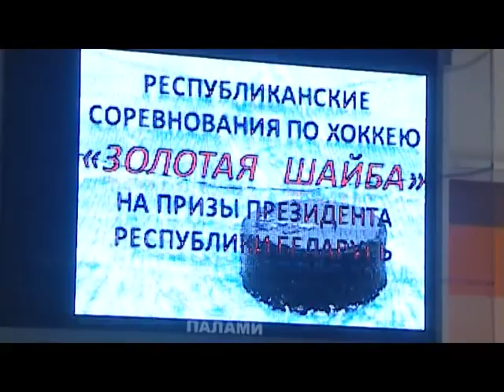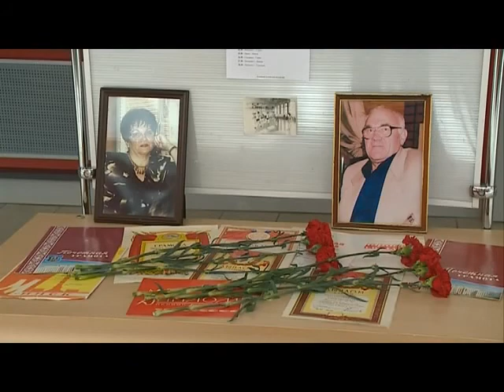СПОРТ М 16 03 2015